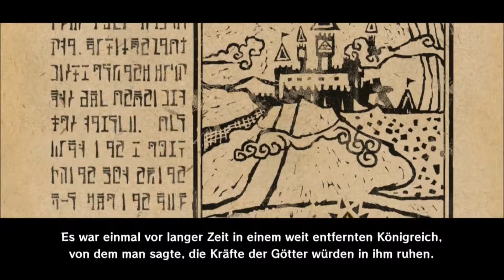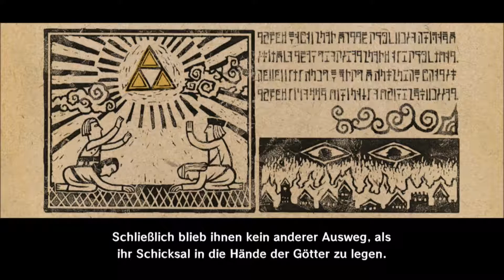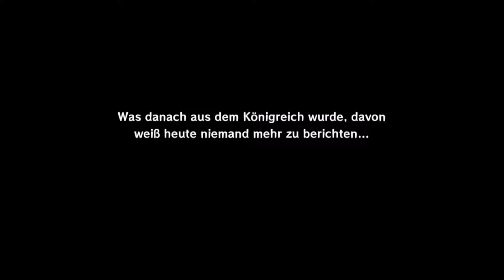The Legend of Zelda - Wind Waker HD #01 PIRATEN!!! ★ Let´s Play ★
Logo mad by:
ME ^^

Kommentiertes Gameplay von BlackDieLP 2016